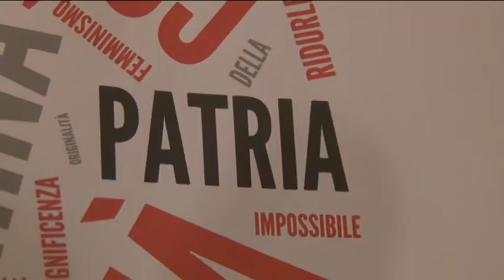Franco Marini quando un popolo si scopri nazione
A Pescara l'ex presidente del senato, Franco Marini, l'occasione è la presentazione del convegno sul centenario dalla fine della prima guerra mondiale. Ai nostri microfoni ha spiegato la sua posizione sull'attuale conflitto contro il terrorismo islamico.